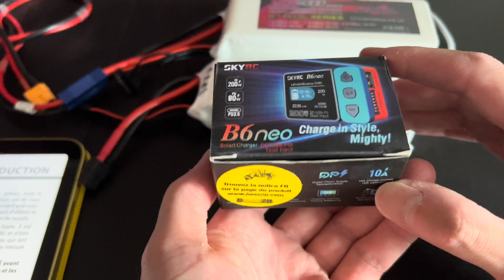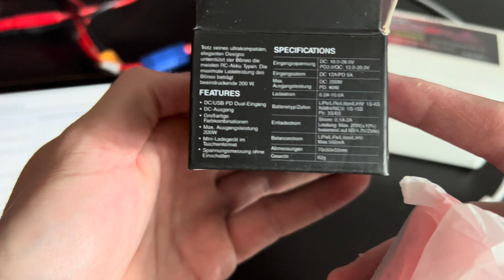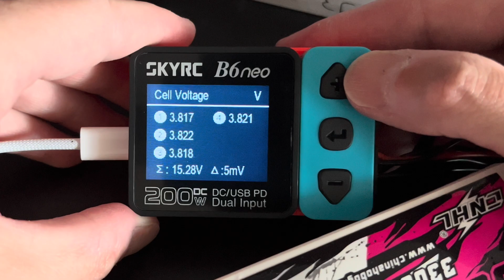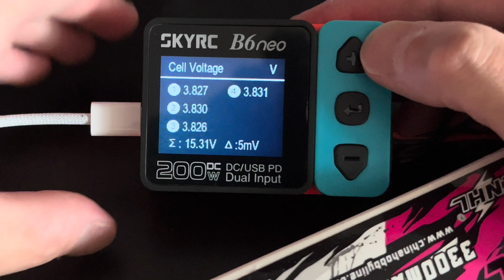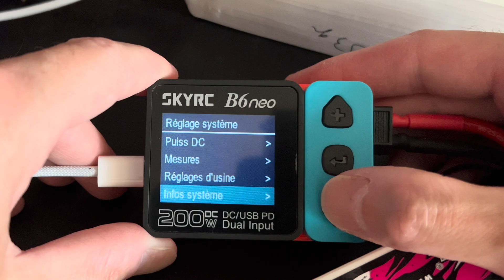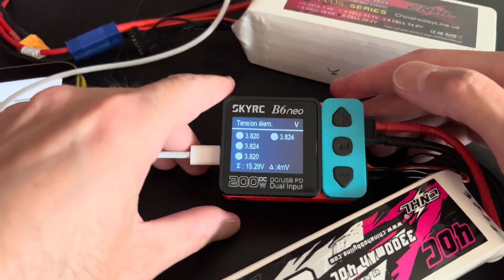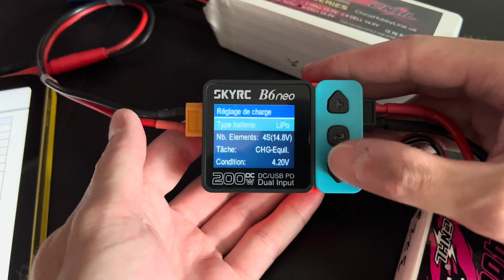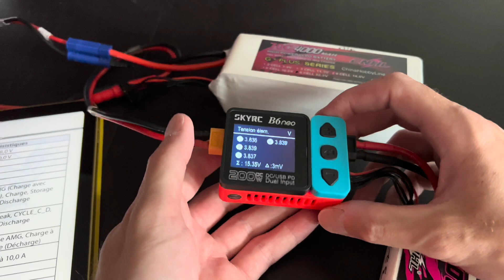THE SMALLEST SMART CHARGER for RC PLANE • SKYRC B6 neo 200W • (English/Français 4K)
Don't hesitate to ask all your questions in the comments 🤗 I'm here to help you 🤩
N'hésitez pas à poser vos questions dans les commentaires 🤗 Je suis là pour vous aider 🤩

Mais aussi sur une batterie de voiture (12v) quand on est sur le terrain 😉

Caractéristiques principales
 • Double entrée DC / USB PD
 • Fonction de sortie DC
 • Combinaison de couleurs étonnante
 • puissance maximale de 200 W
 • Mini chargeur portable de poche
 • Mesure de la tension sans allumage

🇺🇸 Hi folks 👋🏻🤠

0:00 Intro
1:12  Unbox / manual
2:20 Start up USB-C
2:53 Plug LiPo / Overview menus
5:10 Stop
5:24 Settings
6:02 So easy !
6:30 Charge with a 6S LiPo
7:43 Very small !
8:33 Thanks guys & please SUBSCRIBE
9:04 Outro